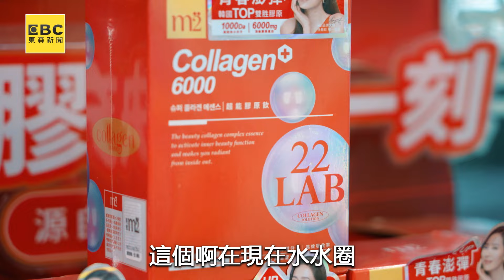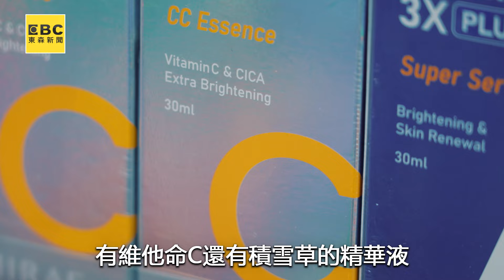盤點寶雅3好物秒變身「韓系水水」！ 6/6~7/2買一送一！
不知道大家是不是每次來到寶雅，原本只是想要補貨一個小東西，結果卻不小心裝滿整個購物車呢！這次寶拉已經做好功課！手把手教你買三樣好物就能變成好氣色水水！